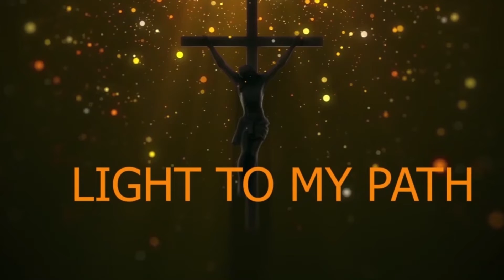LIGHT TO MY PATH / SEASON I / EPI-16 /ENGLISH BIBLE REFLECTION /16 OCTOBER 2021 /